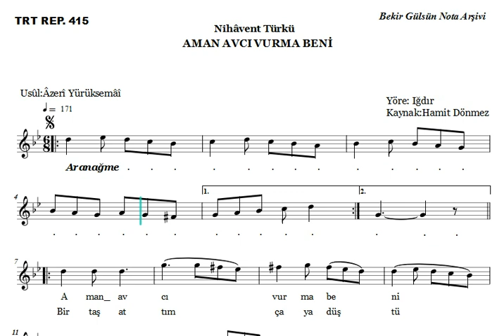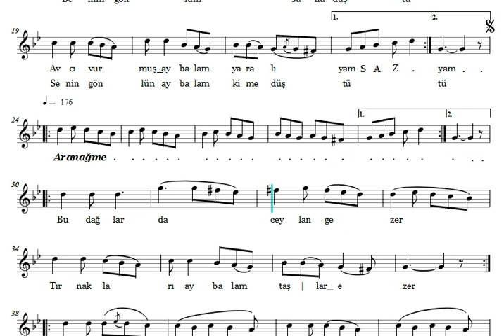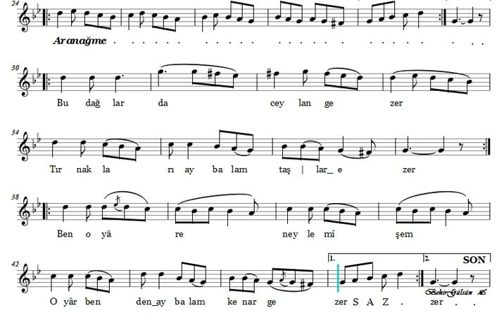Aman Avcı Vurma Beni - Nota Eşliğinde Karaoke (Ahenk: Kız Neyi - A)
AMAN AVCI VURMA BENİ

Yöre: Iğdır
Kaynak: Hamit Dönmez
Makam: Nihavent
Usûl: Azerî Yürüksemâî
İcrâ: Ergin Kızılay

Aman avcı vurma beni
Ben bu dağın ay balam maralıyam
Maralıyam, hem yaralı
Avcı vurmuş ay balam, yaralıyam

Bir taş attım çaya düştü
Çaydan bir çift ay balam tuna uçtu
Benim gönlüm sana düştü
Senin gönlün, ay balam, kime düştü?

Bu dağlarda ceylan gezer
Tırnakların, ay balam, taşlar ezer
Ben o yare neylemişem
O yar benden, ay balam, ırak gezer